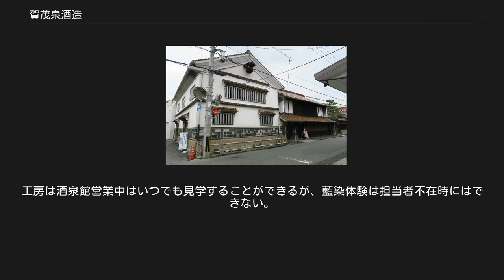賀茂泉酒造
賀茂泉酒造株式会社（かもいずみしゅぞう）とは、広島県東広島市西条上市町にある日本酒醸造会社である。
創立は、1912年（大正元年）。
現在の会社名になったのは、1963年（昭和38年）である。
 社名の由来は、現西条町付近のかつての名称「賀茂」と、当蔵所有の山林にある山陽道の名水「茗荷清水」を仕込水として使ったことから、「賀茂泉」と名づけられた。
 純米醸造とは「米、米麹、水」だけで作られた清酒のことであり、1943年（昭和18年）に政府が清酒へのアルコール添加を認めるまで、日本酒造りの本来の形であった。
 太平洋戦争中から戦後にかけての、深刻な物資不足に伴い、増量目的のアルコール添加（三増酒）が盛んに行われるようになり、次第に手間と費用がかかる純米醸造は、忘れ去られていった。
しかし、高度経済成長期に沸く1965年（昭和40年）頃から、全国の蔵元で、かつて行われた米と米麹だけの酒造りの復興を目指す動きが見え始めていた。
 賀茂泉でも、二代目社長、前垣壽三により、1965年（昭和40年）から純米酒の試験醸造を開始。
杜氏の増田幸夫の研究努力もあり、1971年（昭和46年）にようやく、純米醸造「本仕込 賀茂泉」を発売するに至った。
 当時は、まだ「特定名称酒」の制度もなく、無添加酒と呼んでいた。
その後、特定名称酒の制度ができ、純米酒、純米吟醸酒などの呼び方が一般的となり、全国の蔵に広がっていった。
賀茂泉では1973年（昭和48年）に、全国15の蔵と共に、純米醸造酒の普及と啓蒙のため「純粋日本酒協会」を設立するなど、戦後純米醸造の、パイオニア的存在として位置付けられている。
 酒泉館 賀茂泉酒造は、酒造通りの東側に位置しており（詳しくはアクセスマップ参照）、蔵周辺の古民家も非常に趣がある。
現在の醸造蔵は1992年（平成4年）に新築され、最新設備を整えている。
旧県立醸造支場も隣接しており、歴史的な建造物も見学することができる。
 毎週土・日、毎月4日・10日には、賀茂泉酒造の敷地内にある旧県立醸造支場を改築した、お酒喫茶「酒泉館」が営業している。
1929年（昭和4年）に建造された木造建築で、レトロな雰囲気の中、賀茂泉の酒や季節の肴、スイーツなどを楽しむことができる。
 酒泉館に隣接した「藍泉館」では、藍染を体験できる工房がある。
藍染にかかる所要時間は30分ほどで、オリジナル藍染を作ることができる。
工房は酒泉館営業中はいつでも見学することができるが、藍染体験は担当者不在時にはできない。
 大吟醸 純米大吟醸 純米吟醸 純米酒 純米酒（低アルコール） 本醸造酒 普通酒 リキュール類（ライスパワーエキス配合） リキュール類 賀茂泉酒造内リンク 参加団体リンク 行政公共リンク